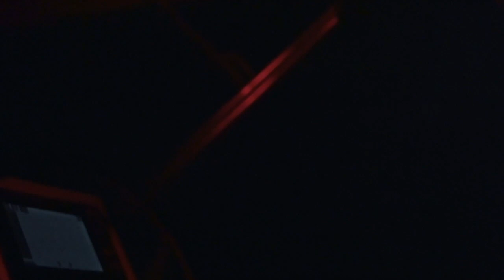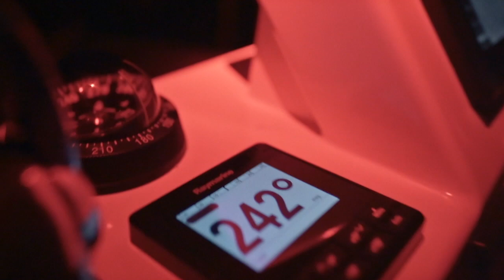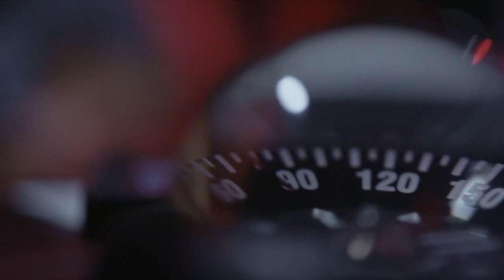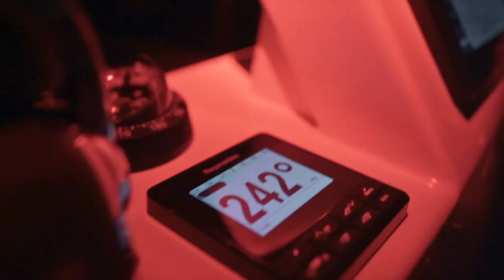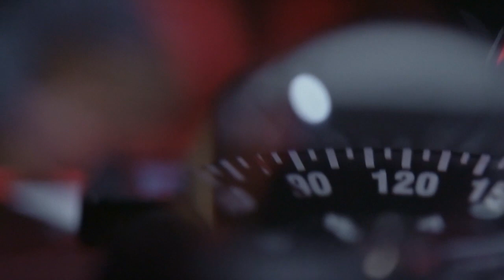Over Over De Oceaan: podcast aflevering 3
Ziek, zeeziek en zot. Over wat de oceaan kan doen met een mens.

Ella Leyers gaat in deze aflevering in op mogelijke gezondheidsproblemen als je ver van alle hulp op een oceaan zit. Imke Courtois was medisch verantwoordelijke aan boord van de Moby Sick.  Ze kreeg daarvoor een opleiding bij Dokter Verbist, docent aan de Hogere Zeevaartschool in Antwerpen en havendokter.  Ook professor Floris Wuyts, expert op het gebied van zeeziekte, komt langs met inzichten over en hulpmiddelen voor deze bewegingsziekte.

▶ OVER ‘Over Over De Oceaan’
Toen Ella Leyers naar ‘Over De Oceaan’ keek, vroeg ze zich af: ‘Zou dat iets voor mij zijn?’. Drie weken lang dooreengeschud worden op zee, met vijf onbekende bekenden en een televisieploeg — zou ze dat kunnen? Voor welke gevaren zou ze beducht moeten zijn? En werd het niet allemaal veel mooier voorgesteld dan het was? In deze podcast van Woestijnvis, Vier en Uitgesproken gaat ze op onderzoek.

▶ VOLG Play4 op social media!